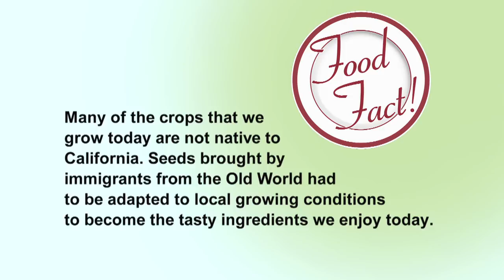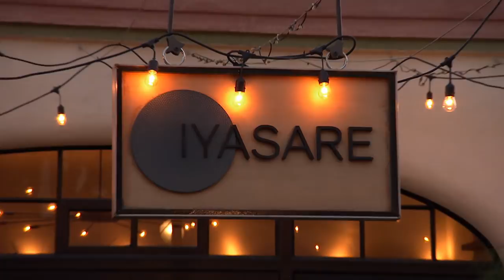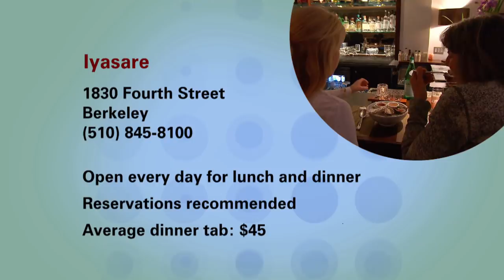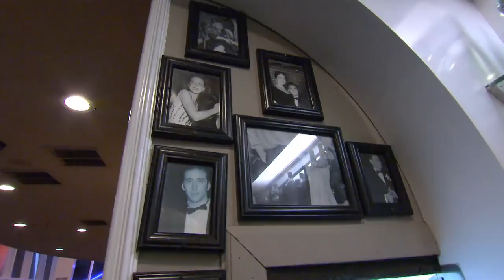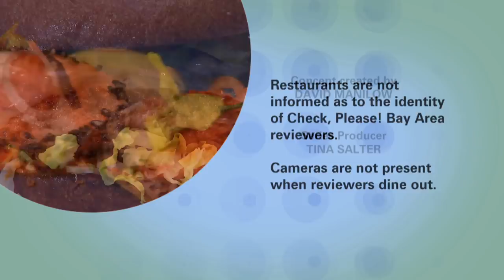Acacia House, Iyasare, Franciscan Crab Restaurant: Check, Please! Bay Area reviews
Check, Please! Bay Area Season 13 episode 7 reviews: Acacia House by Chris Cosentino (St. Helena), Iyasare (Berkeley), Franciscan Crab Restaurant (San Francisco).